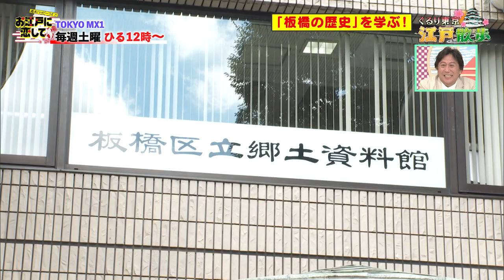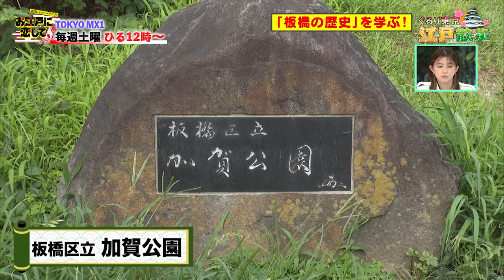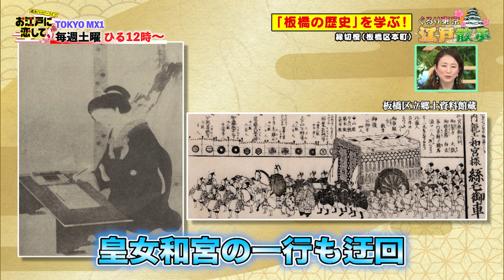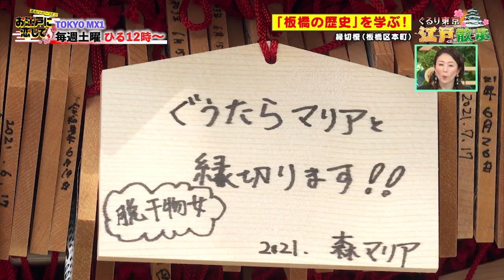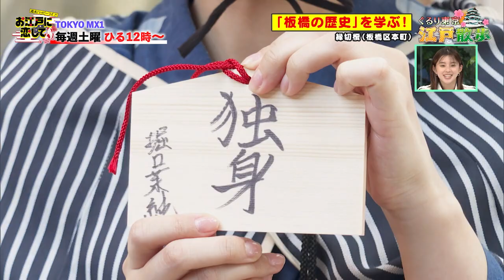お江戸に恋して【板橋の歴史(2021/9/4 OA)】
週末ハッピーライフ！お江戸に恋して「ぐるり東京 江戸散歩！」
女優の森マリアと江戸文化歴史検定1級の堀口茉純が、
江戸時代の歴史をテーマに東京の様々なスポットを巡る！

今回のテーマは、「板橋の歴史」
中山道の出発点として栄えた、旅人に欠かせないスポットを巡る。

毎週土曜 昼12時から生放送！

■出演者■
【パーソナリティ】松尾雄治、田中雅美、堀口茉純
【MC】朝比奈彩

■エムキャス■
アプリで全国視聴可能です！リアルタイム・見逃し配信対応！